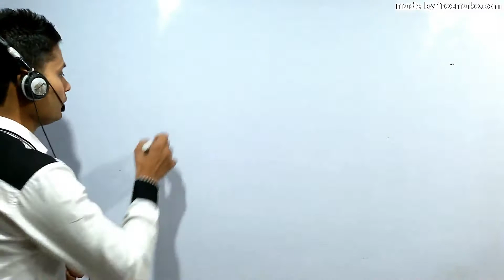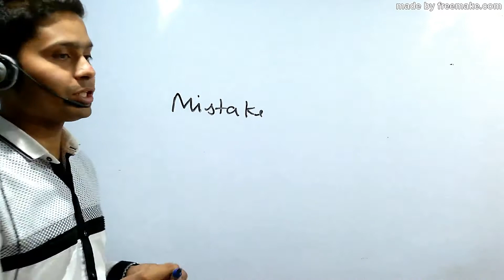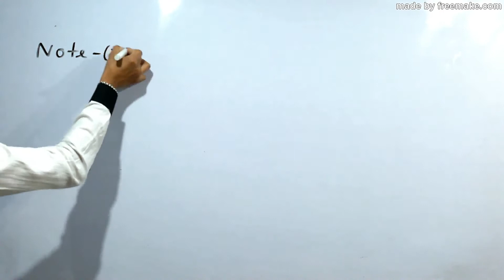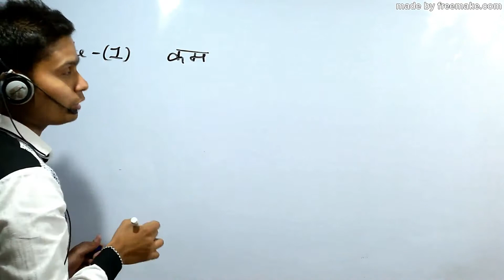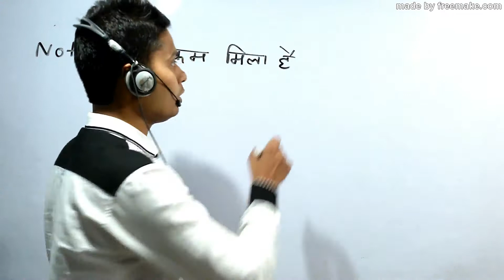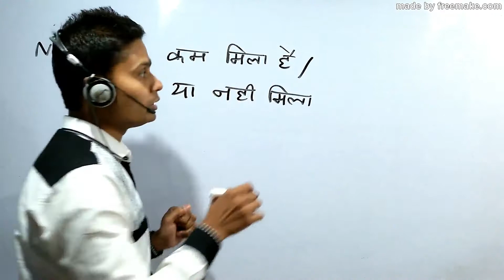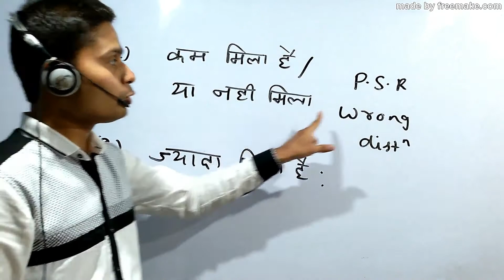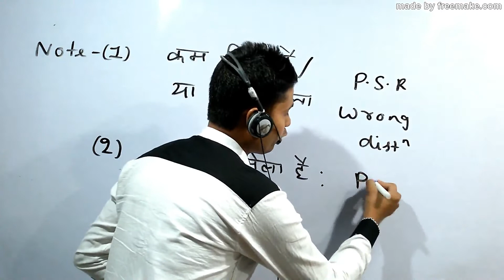Q54, TS 2022, concept only, CH PATERNERSHIP FUNDAMENTALS, AONE EDUCATION